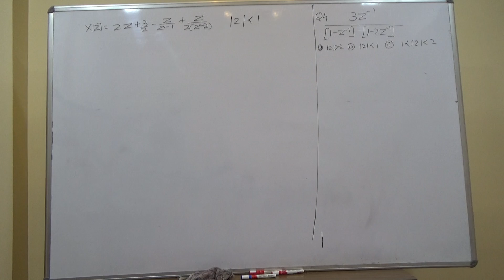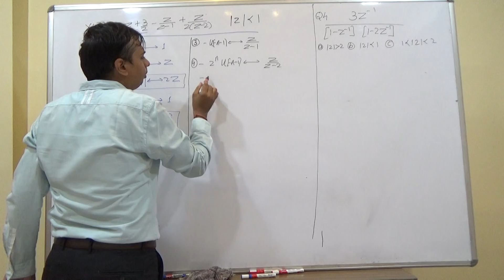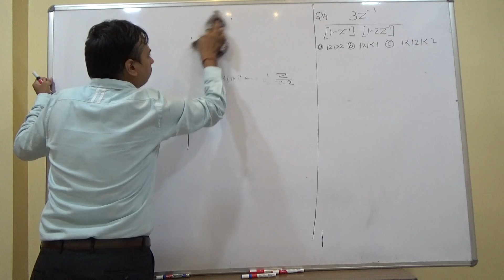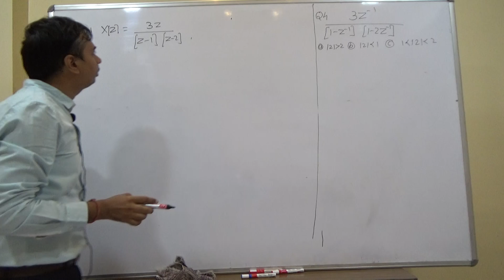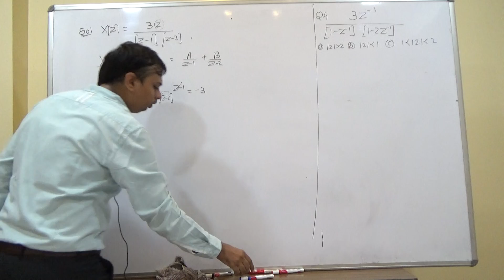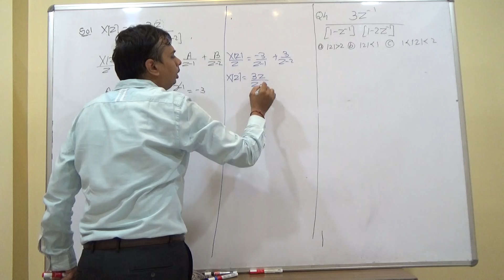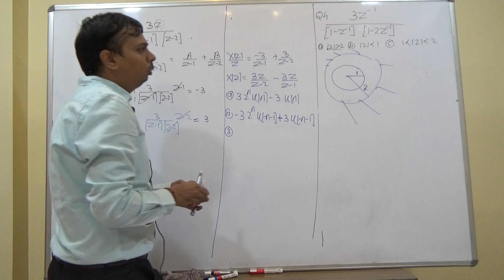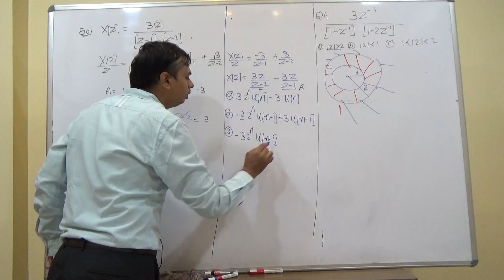Inverse Z transform 4